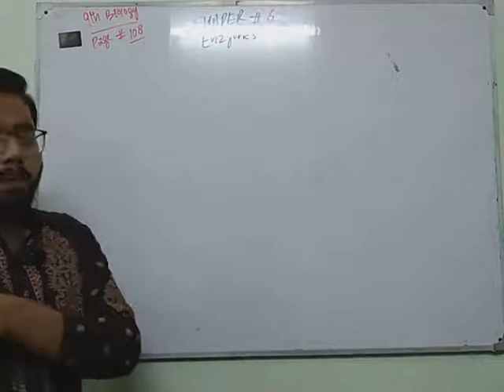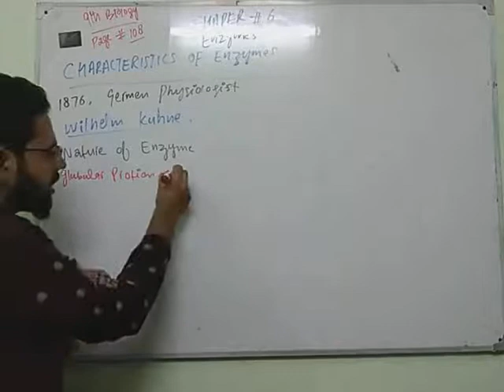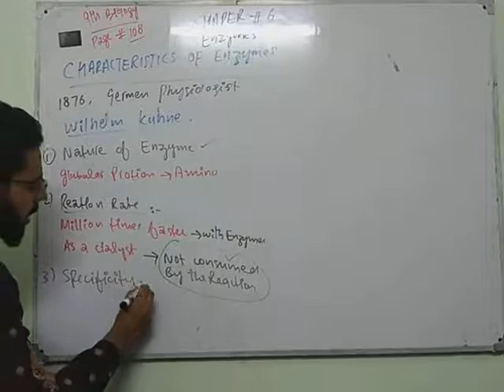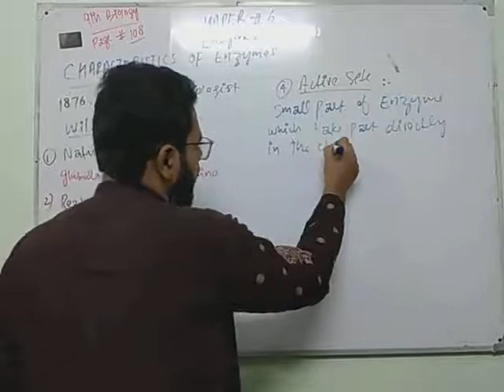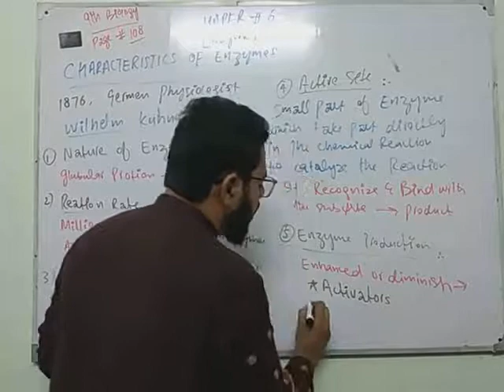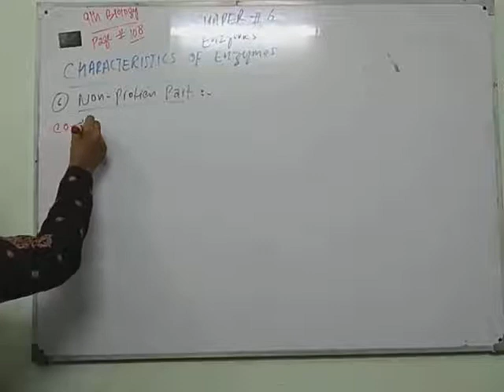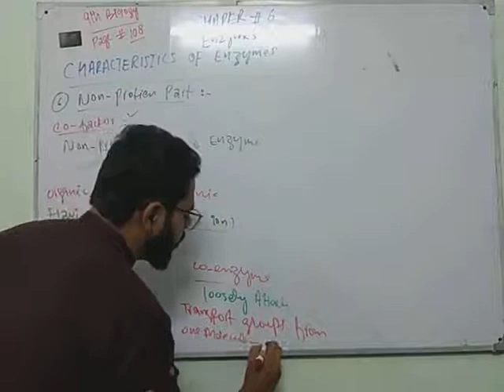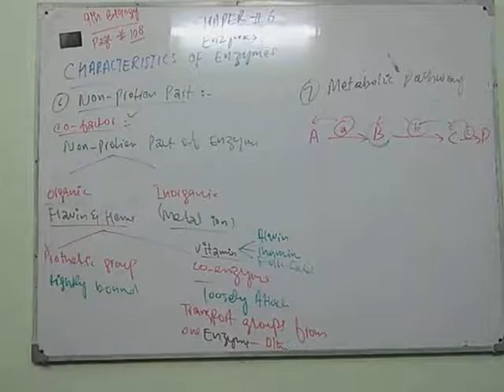9th bio lec 11